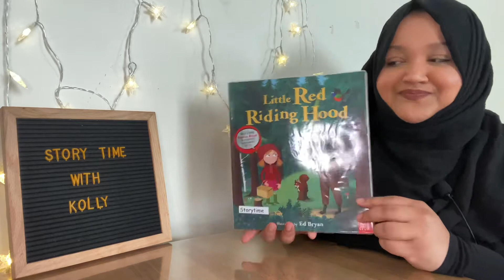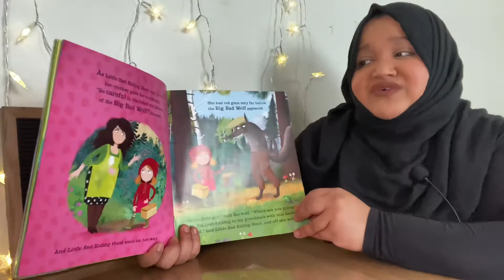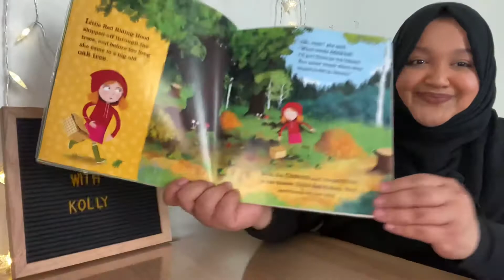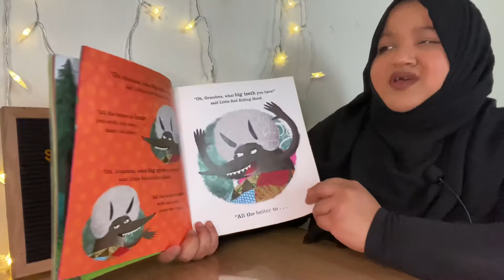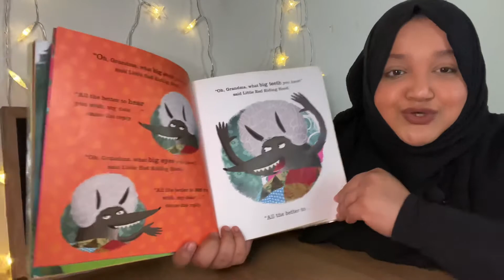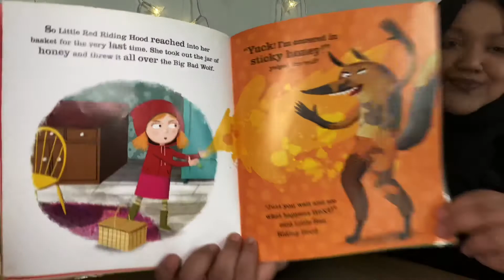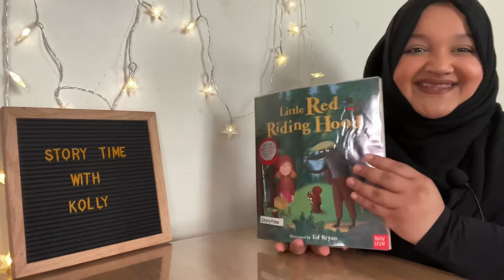Little Red Riding Hood illustrated by Ed Bryan